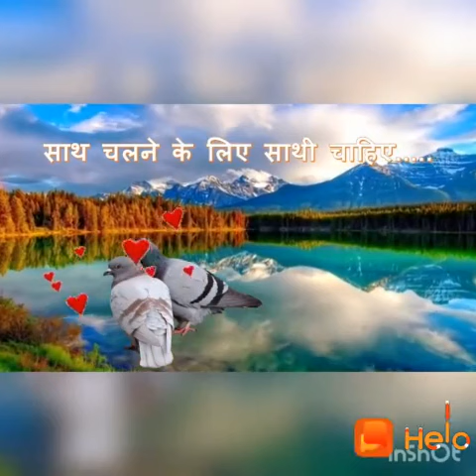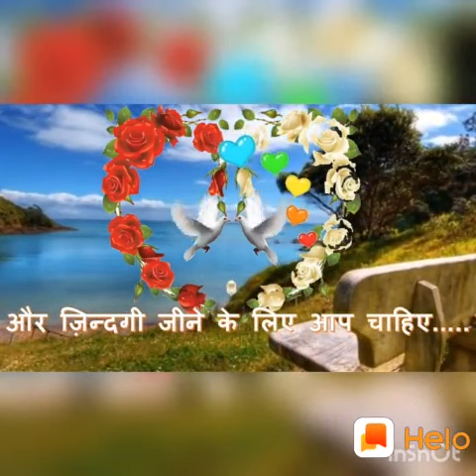Jindgi ka Sach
Dharmendra kumar Badodiya